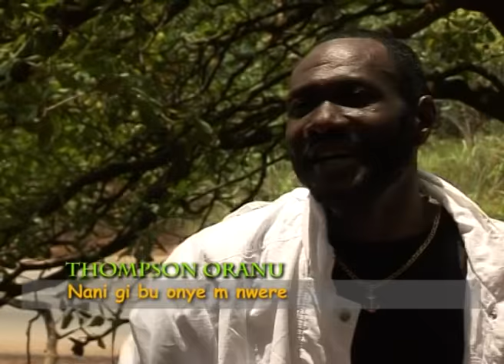THOMPSON ORANU - NANI GI BU ONYEM NWERE (OFFICIAL VIDEO)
THOMPSON ORANU -  NANI GI BU ONYEM NWERE

THIS IS FROM THE ALBUM TITLED (IHEAYI NEMERE ONWEAYI)